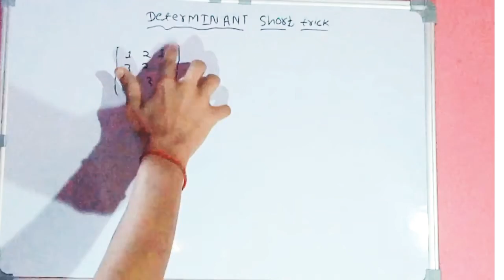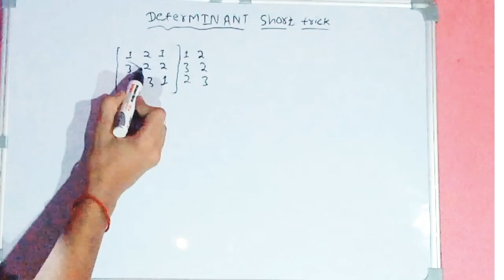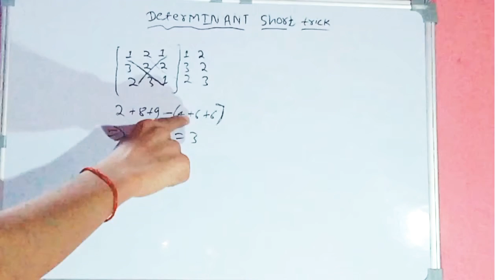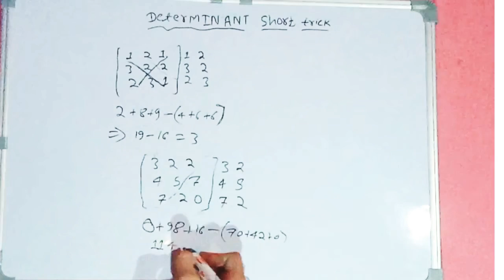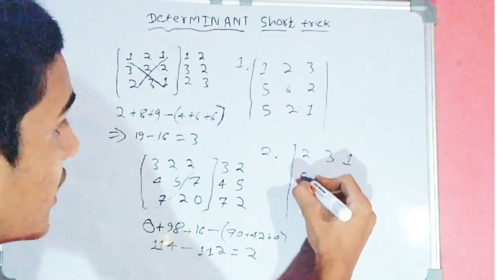DETERMINANTS of a matrix 🔥🔥 short trick __ 5 second lagenge nikaalne mein 🔥 intra classes༼ つ ◕‿◕ ༽つ.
keep supporting 🙏🏻🙏🏻🙏🏻
One of the best video in YouTube which have been provided yet I hope you will enjoy this video.

I feel very happy when you subscribe this channel and be a part of our channel KV Ayushman classes .. you can give the the suggestion in in comment box whatever we are committed mistake just do tell me if you are having any suggestion we will definitely try to improve that for the better education ..